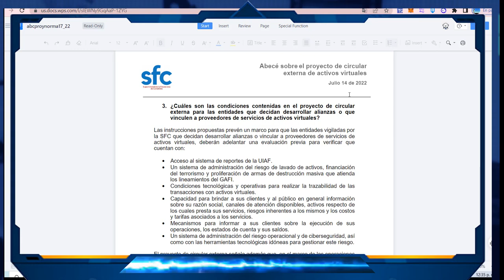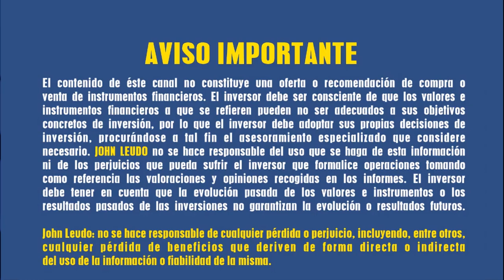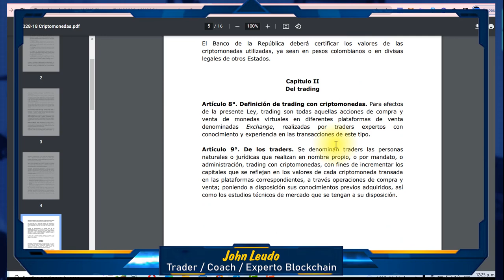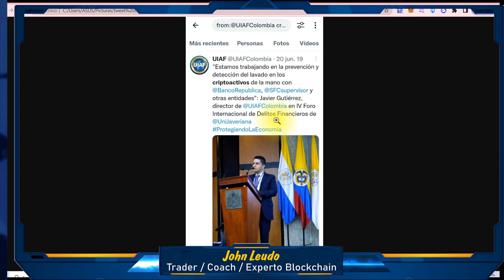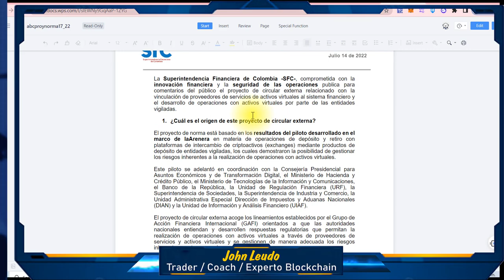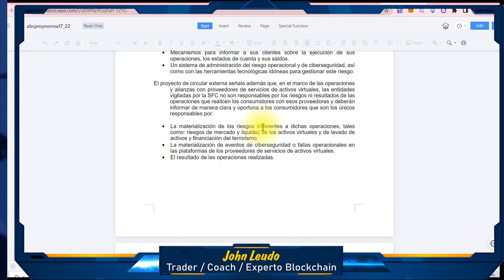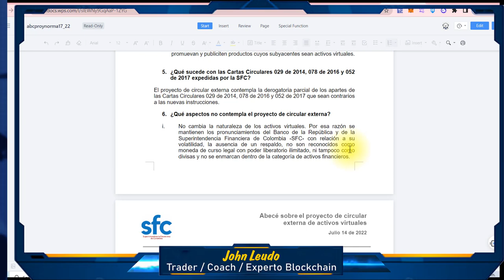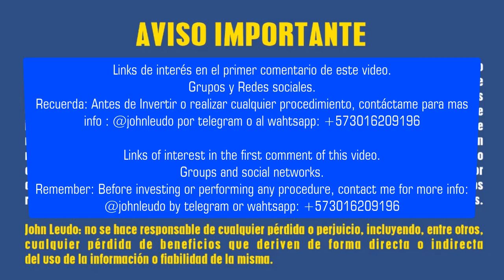⚠️ Marco Regulatorio para Colombia 👀 el Gobierno ni sabe de que habla Regulacion Criptomonedas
DCA en $LOOKS $KLV Klever Se pueden comprar en Coinex y Hoo

Links tambien en el  Primer Comentario !

✅ Para comprar token HHT:
📝 Token Information :
◼️Name : Harvest Hold Token
◼️Symbol : $HHT
◼️Blockchain : BSC
◼️Total Supply : 50,000,000
◼️ Weekly Burn Tokens

📝Contract Address : 0xcdcc76f95ab202cc12c9ce5c8b9c39d6c3c38108

🥞Listed on Pancakeswap

soporte :  @Crypto_tokens_guru

✳️ Tag Concurso ⤵️
dentroenRoyalQ y wallet de deposito en el BOT

❇️ lo primero con el Bot es registrarnos ⤵️

❇️ y hacer el depósito de 120 USDT sugeridos: 100 para el pago del bot por un año y 20 para el pago de las bajas comisiones que nos cobran por las operaciones ganadas.

✅ Recuerden que en Binance disponemos de al menos 200 USDT en la wallet spot para poder operar.🚀